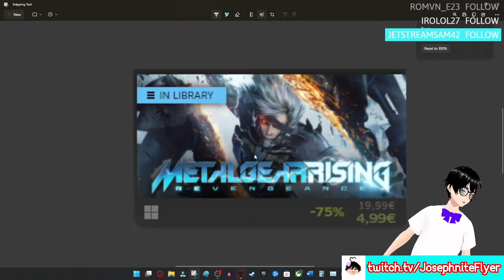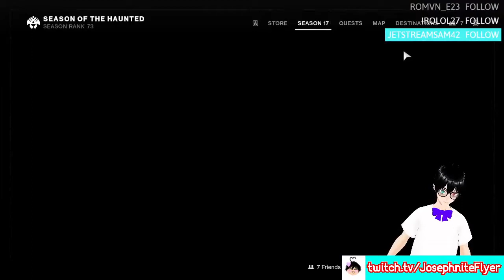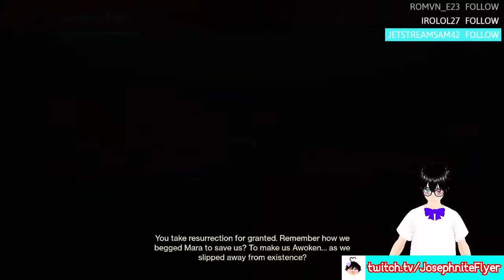Destiny 2: Season of the Haunted (Week 4)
Welcome to another VOD of me playing the next week in Destiny 2!

★ Sources: Bungie.net